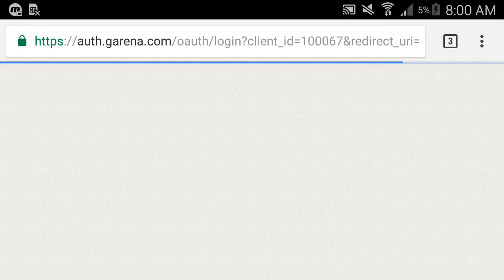REGÍSTRATE PARA GANAR 5000 DE ORO Y MUCHO MÁS EN FREE FIRE - ÚLTIMO DÍA... ANIVERSARIO DE FREE FIRE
Hoy les traigo un video corto donde les explico como ganar 5000 de oro y mucho más en Free Fire. Con solo registrarte en la pagina que esta mas abajo. Incluso en esa página veran todo lo relacionado con el aniversario de free fire que sera mañana 18 de agosto 2018.

Free Fire
Anniversary Free Fire